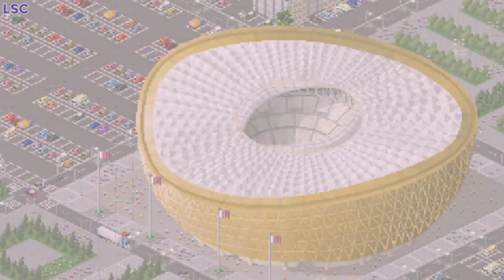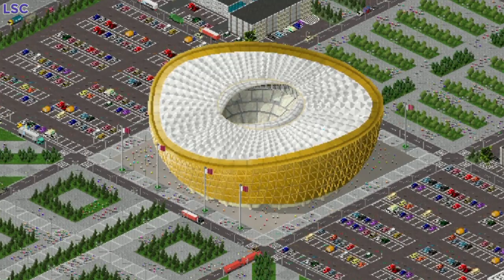TheoTown | Lusail Stadium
Lusail Stadium, sometimes referred to as Lusail Iconic Stadium, is a football stadium in Lusail, Qatar. Owned by the Qatar Football Association,it is the biggest stadium in Qatar and one of eight stadiums that was converted for the 2022 FIFA World Cup, the final game of which it will host.

Size: 13x13
Category: Sport

Night Animation Included (bad)

Plugin by: Lukasbeenhere

Do you like this plugin?
Rate /\ in this plugin at the plugin store and like this video if you like it!

Music: Jung Kook (of BTS) featuring Fahad Al Kubaisi - Dreamers | FIFA World Cup 2022 Soundtrack (short trimmed version; by me)